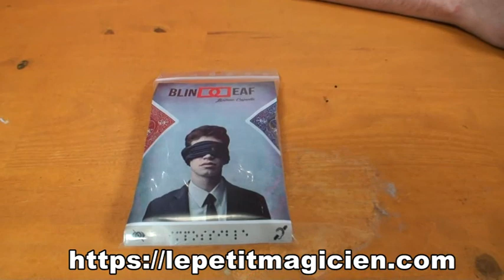Video de la semaine Blind Deaf Jerome canolle N° 40